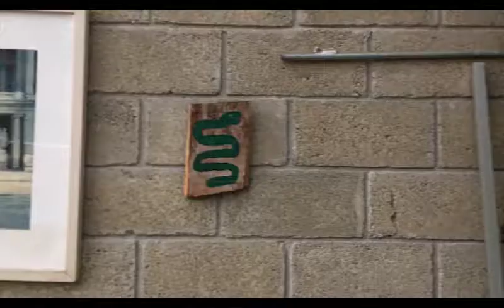Diego Pérez - Archivo Abierto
Diego Pérez García (CDMX, 1975) es un artista visual multidiciplinario que inicia su carrera en la fotografía aunque las esculturas en piedra han sido el centro de su práctica en los últimos años y ahora, la arena, que nos hace reflexionar que somos un pequeño momento en la línea del tiempo. Dicha práctica resulta de una combinación entre jardinería, maquetas y la talla en piedra de distintos colores, texturas y materiales.
Para Diego echar a andar la imaginación y el ensueño es vital ya que los considera un detonador para el acto creativo. Busca constantemente ese límite que divide al arte con otro tipo de objetos convencido de que todo material es una fuente interminable de formas cuyas relaciones no se acaban en la obra, sino que se extienden hacia el entorno y el espectador.
Entre sus exposiciones individuales destacan ‘Pasatiempo’, en colaboración con Iván Krassoievitch, Galería Machete (2015); ‘Nuestra casa sería un campamento’, Museo Experimental El Eco (2013); ‘Lo lejano hace señas a lo lejano’, Sala de Proyectos Gamboa del Museo de Arte Moderno, Ciudad de México (2010); ‘Sombra de sol', Künstlerresidenz Blumen, Leipzig, Alemania (2008);  ‘Topografía Próxima’, Centro Fotográfico Manuel Álvarez Bravo, Oaxaca (2006) y ‘Sólo para el viento existen las hojas de los árboles’, Celda Contemporánea (2006). Su trabajo se ha mostrado en diversas exposiciones colectivas en la Casa de Lago Juan José Arreola, Galería Luis Adelantado, kurimanzutto, Colección Jumex, Museo de Arte Carrillo Gil y Museo Universitario Arte Contemporáneo. Ha participado en residencias artísticas en Alemania, Canadá y Estados Unidos. Fue beneficiario del Programa Bancomer-MACG Arte Actual (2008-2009) y del programa Jóvenes Creadores del Fondo Nacional para la Cultura y las Artes (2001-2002 y 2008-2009).
Diego Pérez vive y trabaja en la Ciudad de México.

Edición: Saulo Corona
Diseño producción: Sebastián Romo